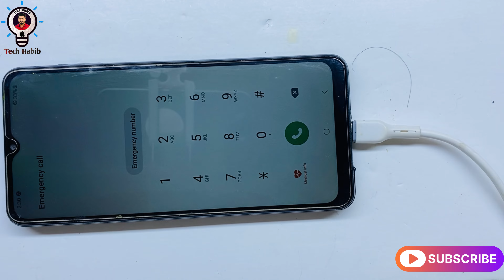Samaung A13 Not Charging Issue Fix || Samaung A13 Charging Slowly Problem Fix 100% !!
1- Frp Lock open
2-Mobile phone Lcd Change & Disassemble
3- Mobile phone servicing
4- iphone icloud unlock